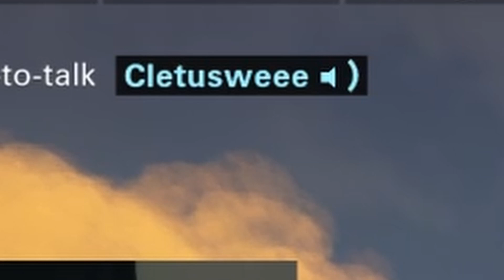Learning Rizz from My Teammates